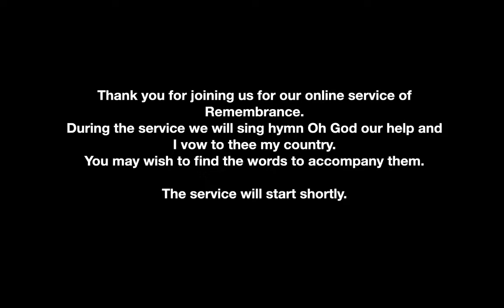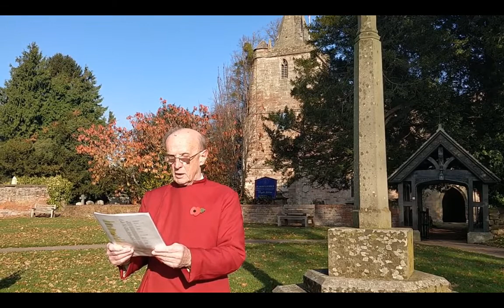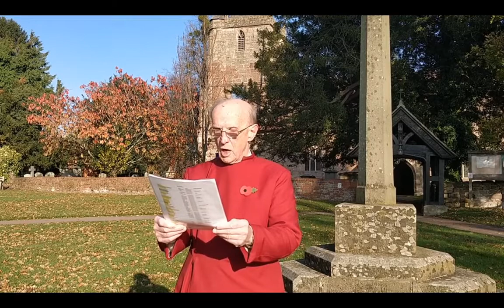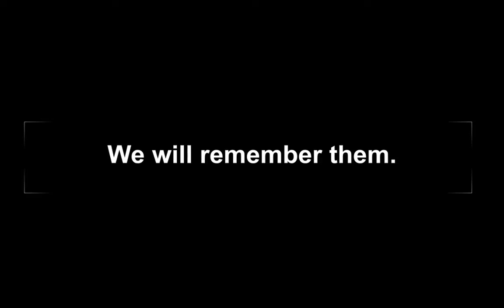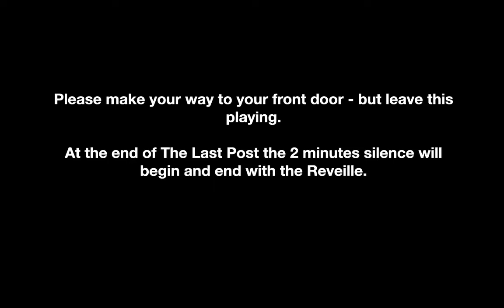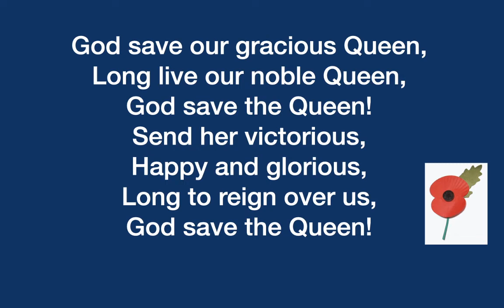Remembrance Service 2020 - Leadon Vale Churches